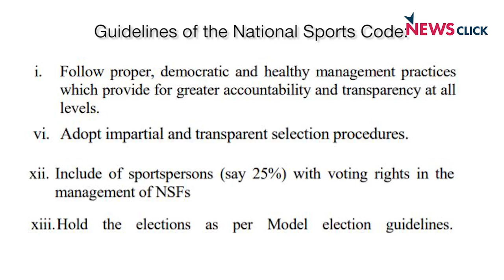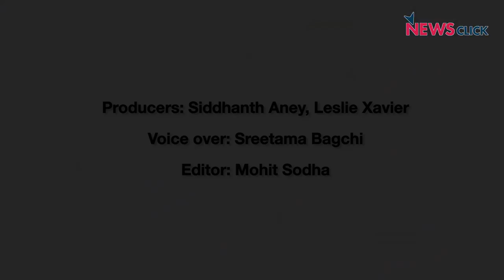The dark farce of Indian kabaddi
The Delhi High Court's order, as interpreted by the petitioners against the Amateur Kabaddi Federation of India (AKFI), mandated that the Asian Games teams (men and women) would play against two teams selected from a pool of players across the country. The exercise was to ascertain the authenticity of the original  selection procedure of the Asiad squads. The matches were supposed to be held at the KD Jadhav Wrestling Hall in New Delhi on September 15. What played out, though, was a charade — the Asiad teams didn't turn up and no matches were held. The AKFI, meanwhile, held trails — with junior players mostly from the Delhi NCR region —  to present a picture that they were complying with the court's order. The petitioners — C Honnappa Gowda and S Rajrathanam — and the lawyers cried foul, while the athletes silently suffered the indignity of playing the role of pawns in the power struggle. (CAMERA: SANDEEP YADAV)